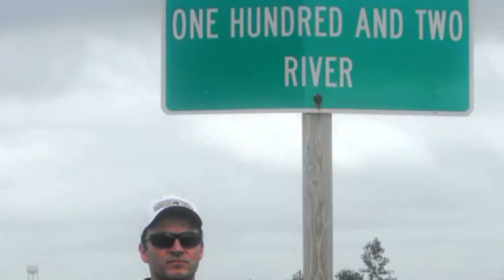Entre Linhas | A Vida de Dale Carnegie (24/10/17)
No Entre Linhas de hoje, vamos conhecer a história de Dale Carnegie, escritor e orador norte americano que abordava temas relacionados ao sucesso e à oratória.

A vida de Carnegie foi biografada pelo escritor e ex-delegado Carlos Roberto Bacila, que foi nosso convidado para falar sobre seu livro.